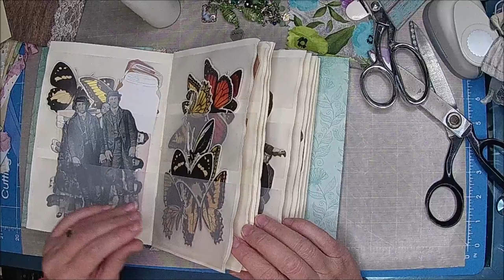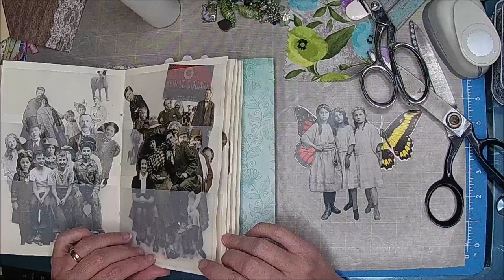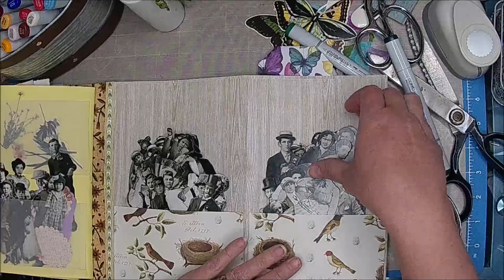Pt 7 Butterfly Journal making Ephemera 4-2021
Hi!  Today I am making a fabric flip, and some REALLY fun Belly Bands, inspired by Leslie!  Hope you grab your stuff and craft along!  Big hugs!

Hope you join us and craft along!

Tim Holtz Group Dolls (and Solo Dolls)
Tim Holtz Butterflies and Ephemera

(My favorite is the 32 lb. Premium Matte 8.5x11
100 sheets)

Papers Used :
6 inch

Chelle's Favorites:
Rose Trim Source
Needle Top Glue Bottles

Clint's Favorites:
Sticky Crap (Wonder Under)

Visit stitchonline.net
 for scissors and fun fabric choices.

Etsy!